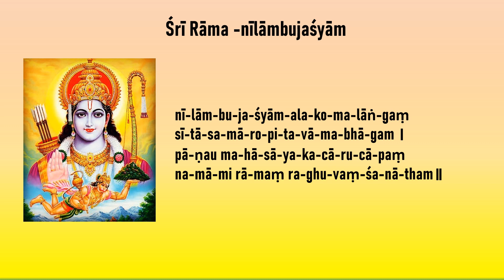Śrī Rāma nīlāmbujaśyām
Sri Rama